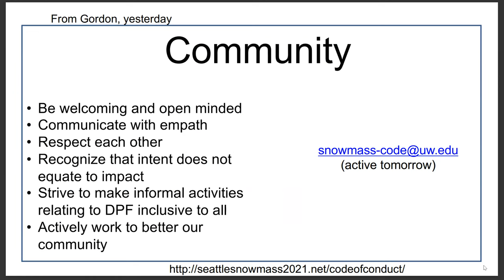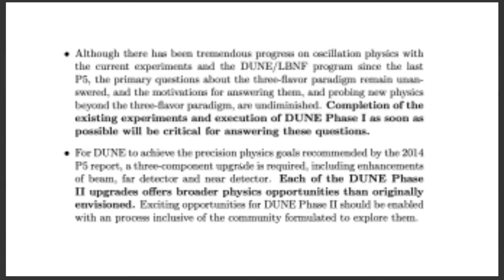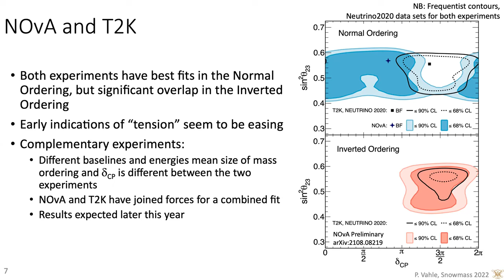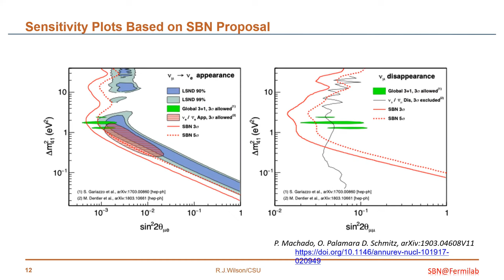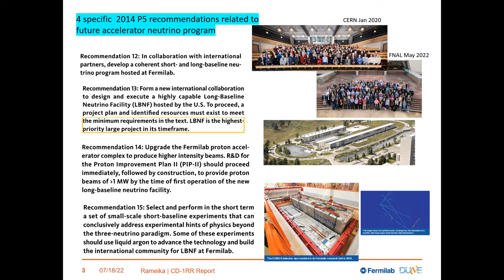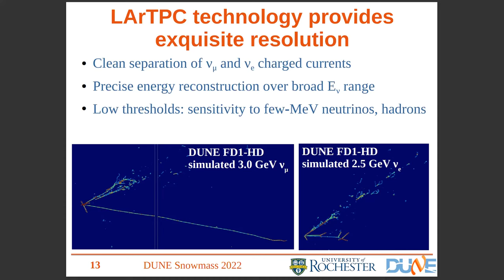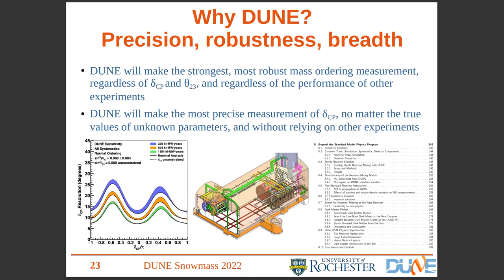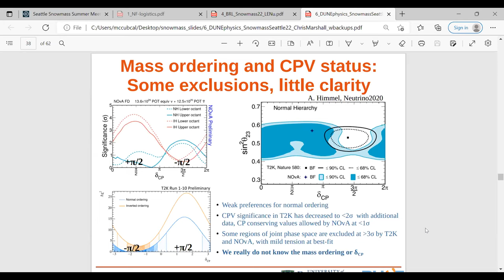NF General Meeting